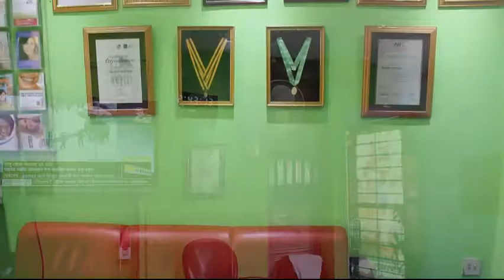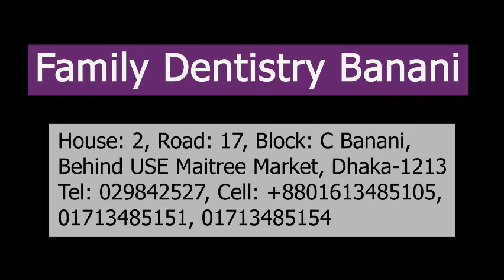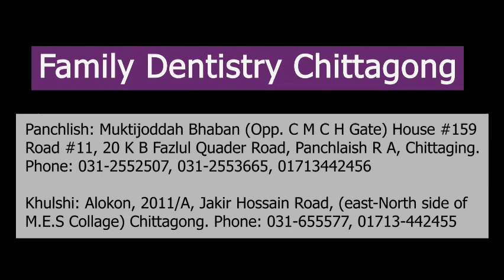Family Dentistry Promo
*** ANTI-PIRACY WARNING ***
This content is Copyright to eDoctor. Legal action will be taken against those who violate the copyright of the following material presented!